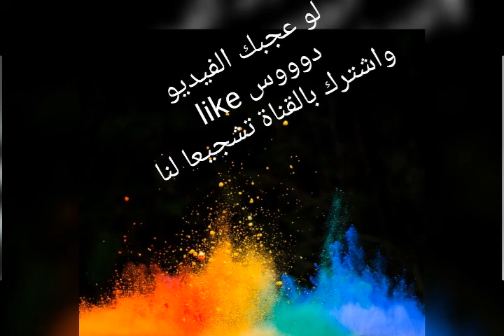اطفال فلسطين ...احلي واشجع اطفال بالعالم..ربنا ينصرهم ويحميهم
اطفال غزة احلي اطفال
فلسطين
Baby

روابط عن تعليم اشكال من الصلصال بالخطوات
بالخطوات...بسكويت. Oreo. من الصلصال

ميداليه جميله وبسيطه

صلصال شكل دوناتس

ورد من الصلصال ملون

مغناطيس للثلاجه من الصلصال

لوحات فنية من الصلصال...رائعه

اشكال كيك من الصلصال

صلصال/حراري#للاطفال#

Thermal/clay#
اتمني الفيديوهات تعجبكم